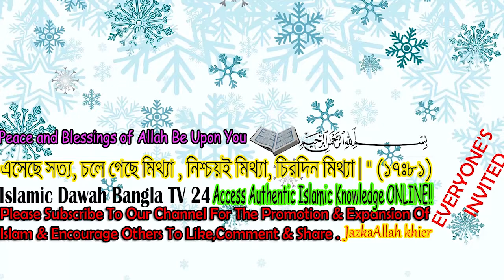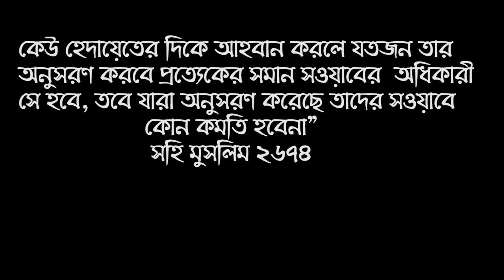প্রেম-ভালোবাসা যদি জীবনে একবারও করে থাকেন তাহলে আপনার জন্য যা অপেক্ষা করছে পরকালে। সকলের জানা জরুরী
প্রেম-ভালোবাসা যদি জীবনে একবারও করে থাকেন তাহলে আপনার জন্য যা অপেক্ষা করছে পরকালে। সকলের জানা জরুরী যারা প্রেম-ভালোবাসা করে তাদের জন্য ওয়াজটি শুনা বাধ্যতামূলক - Shaikh Dr Kary Maulana Shehab Uddin Islami bangla waz 2020 . শায়খ ক্বারী মাওলানা শিহাব উদ্দিন ইসলামী হাফেজাহুল্লাহ । Islamic New Bangla Question & Answer Bangla Waz Lecture 2020 about If you have made love once in your life, then what is waiting for you in the hereafter. It is important for everyone to know!  Shaikh Dr Kary Maulana Shehab Uddin Islami

* ANTI-PIRACY WARNING *